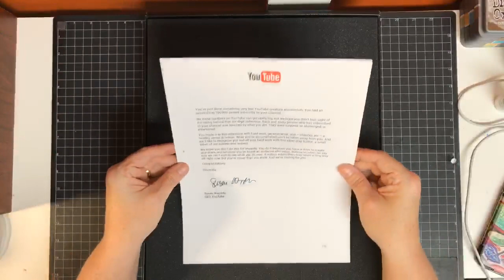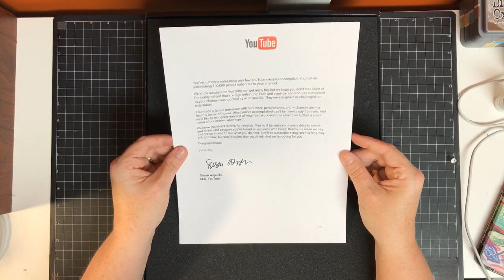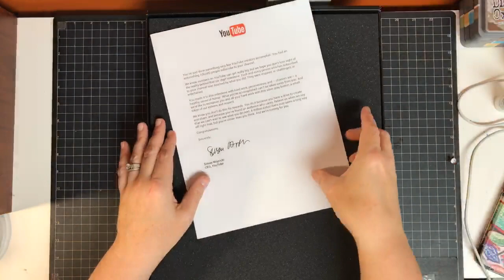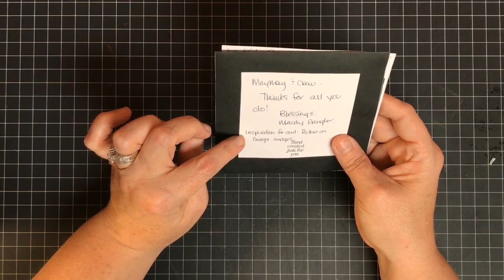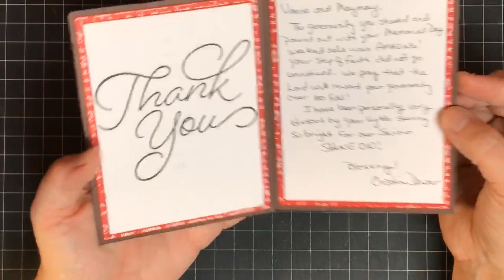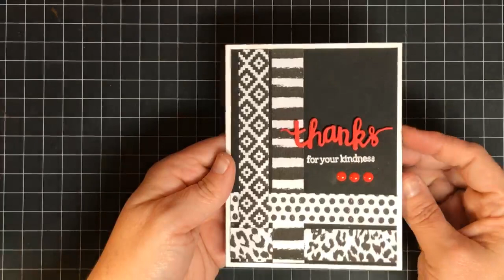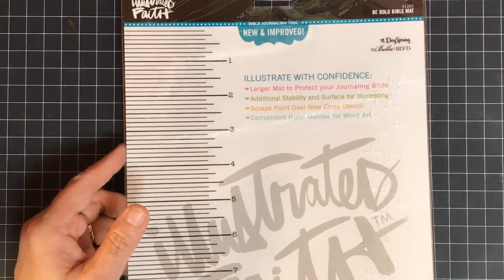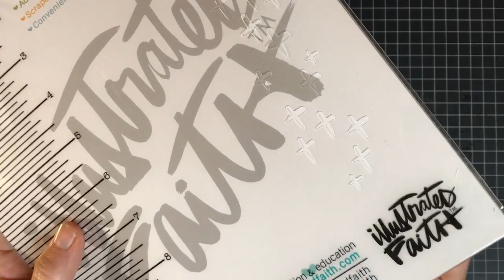Rosette Stars and Opening my YouTube play button!